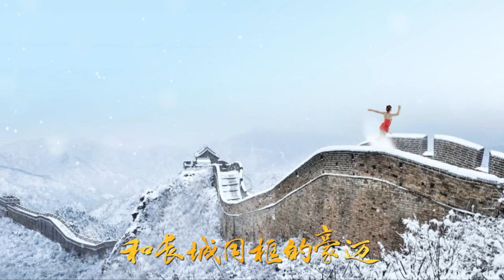BNUer composed theme song to cheer for the Winter Olympic athletes 美美与共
Composed by Hu Shuai, teacher from the School of Arts and Communication of Beijing Normal University, the song Mei Mei Yu Gong (meaning “beauty and harmony”) was selected into the third batch of outstanding musical works for the Beijing 2022 Olympic and Paralympic Winter Games and was officially launched as a key song of the Games on January 26.